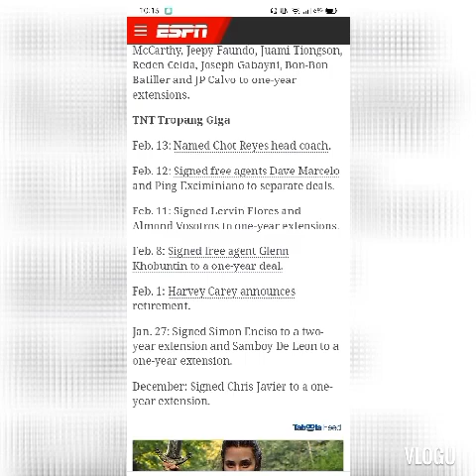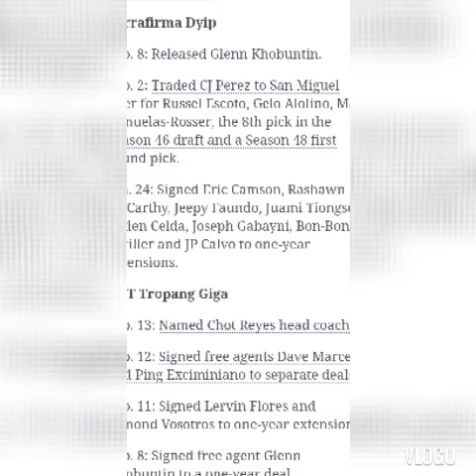PBA TRADE RECAP: SINO ANG MGA PANALO AT DEHADO SA PAGBUBUKAS NG 46TH PBA SEASON?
PBA Trade Recap: Sino ang mga panalo at Dehado sa pagbubukas ng 46th PBA Season? Mga ka Basketball sa April magbubukas ang 46th Season ng PBA at sa March Naman ang PBA Draft, panoorin po natin ang mga nangyaring Development at Trades this Off Season. Sino nga ba ang mga Teams na panalo sa mga Trades at sino ang mga dehado? yan po ang ating aalamin at pag uusapan sa video na ito. sino nga ba ang panalo at sino ang dehado sa pagbubukas ng 46th season ng PBA?

PBA Latest News update

PBA Trade Recap

PBA Latest news today

PBA 46th Season

PBA Draft

Alaska Aces

Magnolia Hotshots

Brgy Ginebra

Meralco Bolts

Blackwater Elite

Terrafirma Dyip

TNT Ka Tropa

Rain Or Shine Elasto Painters

PBA Trade Rumor

Coach Tim Cone

Coach Norman Black

Coach Chot Reyes

Vic Manuel

Chris Banchero

Greg Slaughter

Based Amer

Calvin Abueva

Gab Banal

Jeron Teng

CJ Perez

Mga nangyaring Trade at Development

PBA Retirement